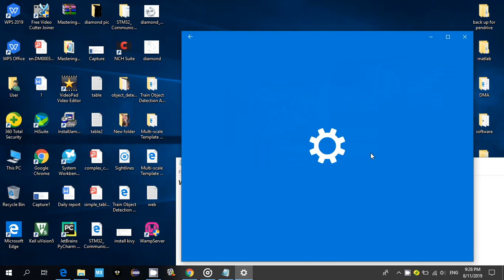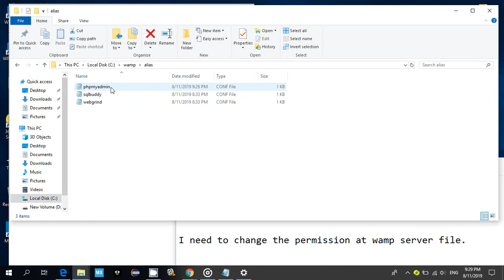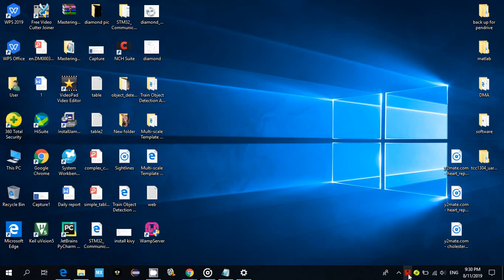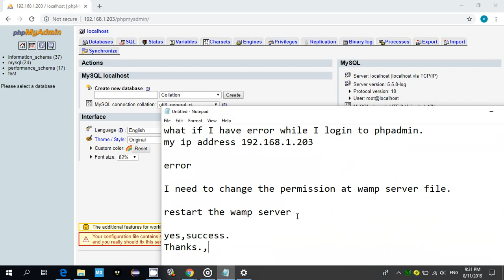wampserver : You don't have permission to access /phpmyadmin/ on this server